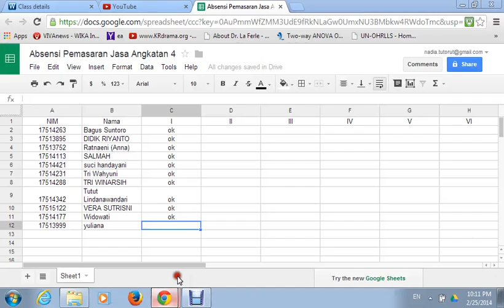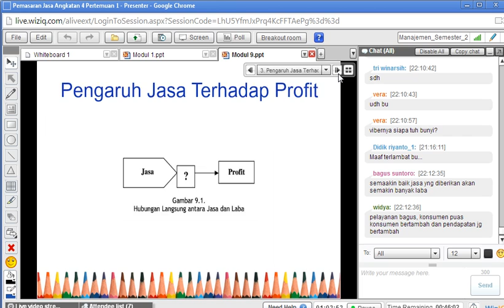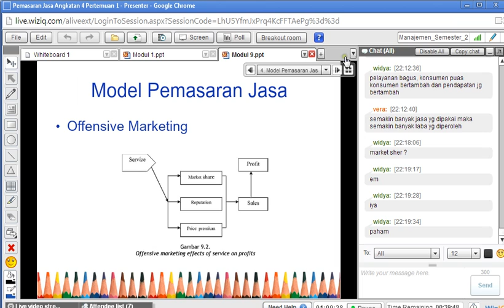2014.1 - Pemasaran Jasa - UTT - Pertemuan 1 - 25022014 (7)